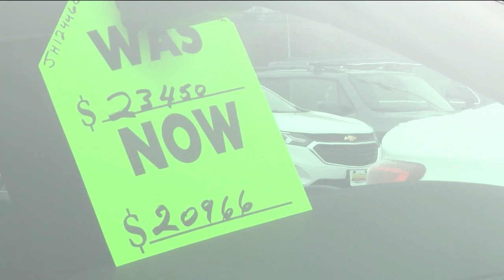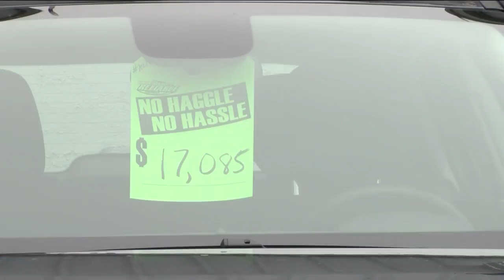7 million americans missing car payments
7 million americans missing car payments